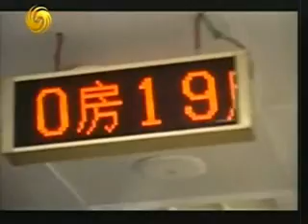2010.8.8文涛拍案A 产妇肛门被缝事件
嘉 宾：

简　介：2010年7月23日深圳一名孕妇在凤凰医院顺产下男婴后，被丈夫发现肛门处被缝线了。助产士称是免费为其做了痔疮手术，但其丈夫陈先生怀疑助产士因索要红包不成伺机报复。据家属介绍，助产士又趁陈先生不在场的情况下，不顾产妇疼痛叫喊，强行把肛门缝合的线给拆除了，还称要把缝合的部分切除掉。凤凰医院院长则表示，肛门肯定没有被缝上，并非医疗事故。